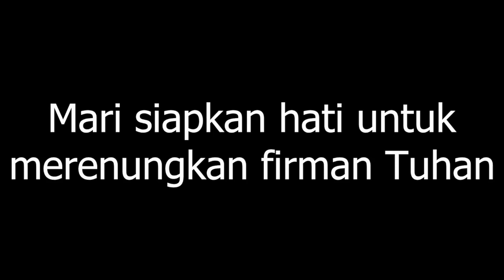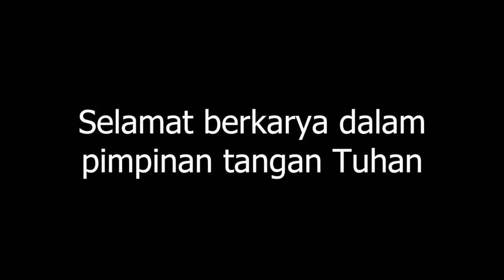Renungan Harian GKI Kwitang, Senin 9 Januari 2023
Tema: SERTIJAB
Bacaan: II Raja-Raja 2: 9-10